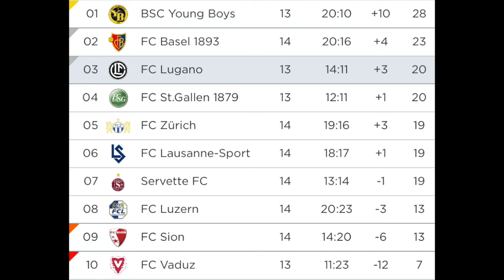Sion-Lugano : Di nuovo sul finale !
Commento sulla partita di Raiffeisen Super League del 17 gennaio 2021 tra l'FC Sion e l'FC Lugano.

FC SION 1-1 FC LUGANO (Grgic (R), Daprelà)